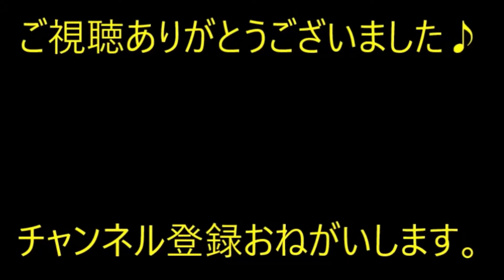自分がブサイク故に、写真や動画を撮られるのは極力避けていた。→思い切って校外イベントの写真に写ってみたら…【痛快・スカッとジャパン】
※動画音楽
　LAMP BGM　様